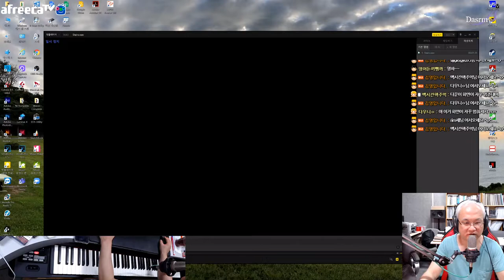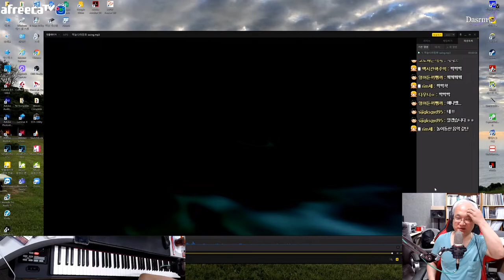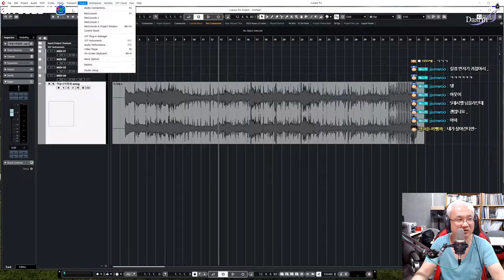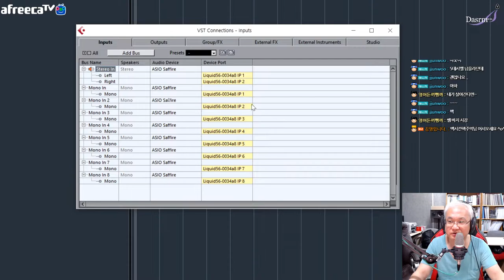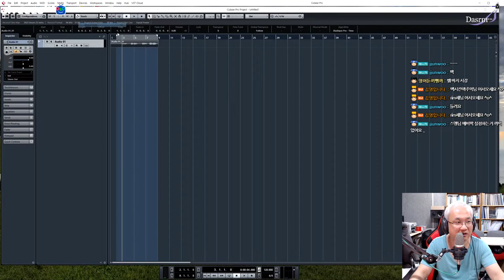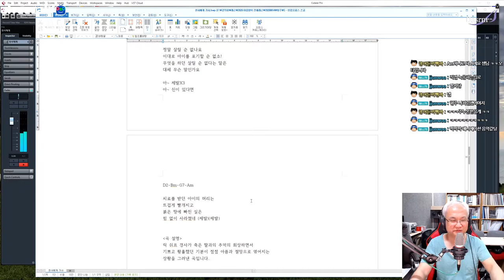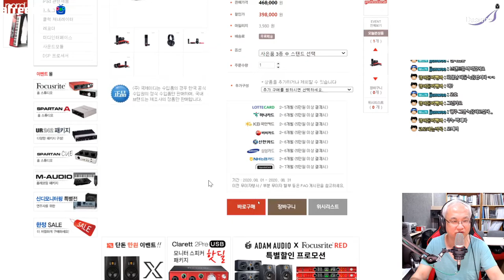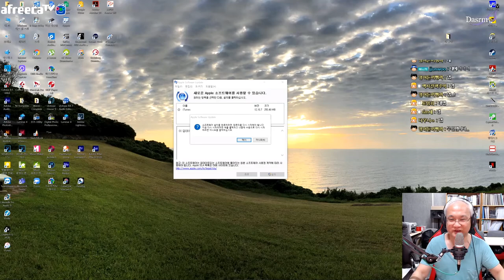2020년 08월 14일 금요일 전체레슨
아프리카TV로 진행했던 과거 2020년 전체레슨 녹화영상